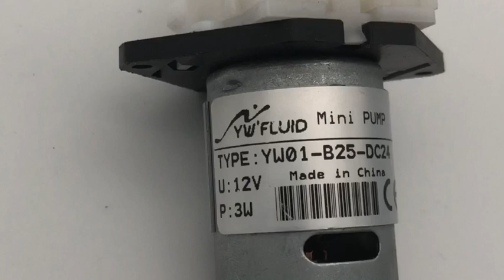YWFluid YW01 B25 DC24V Micro Peristaltic Pump With CE 2